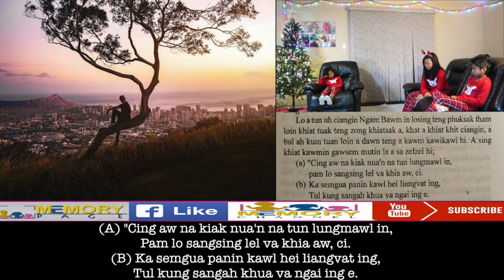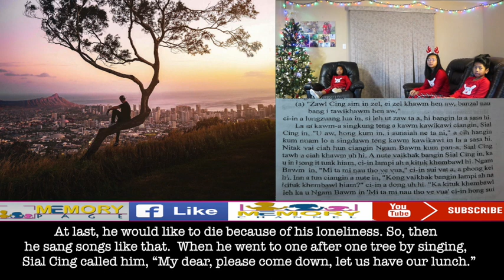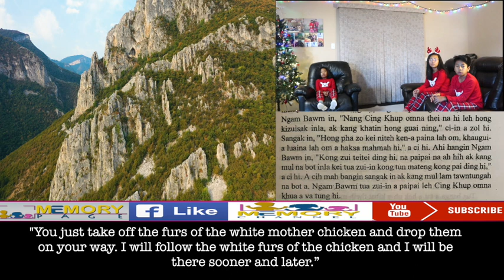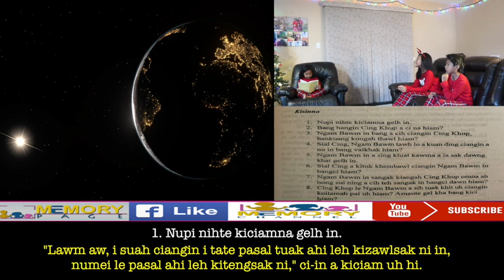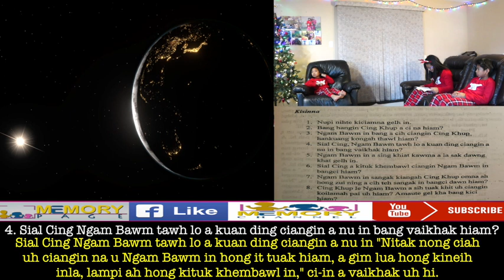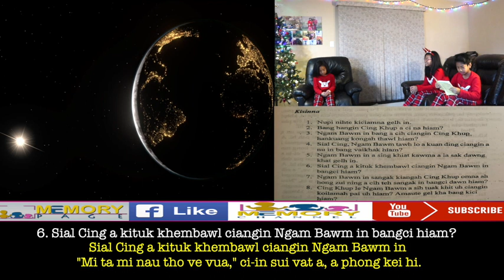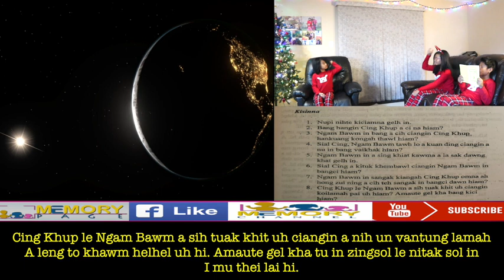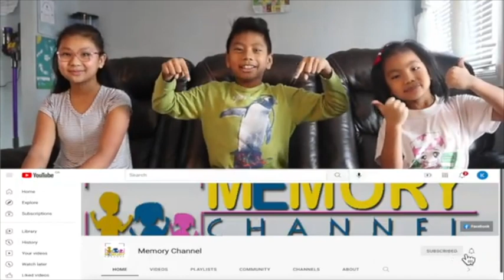ZOLAI SIMBU TAN THUM - SINNA SAWM THUM @ Cing Khup Le Ngam Bawm (Cingkhup And Ngambawm Story)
Abanban in a en nuamte ading a nau ah a link na mek le cin 👇
ZOLAI SIMBU TAN THUM - SINNA SAWM LEH KHAT @ ZUSA LEH AKLUI TANGTHU ( THE TALE OF CAT AND ROOSTER )
ZOLAI SIMBU TAN THUM - SINNA SAWM LEH NIH @ BEL GAWLGEEK LEH VA0AK THU ( THE TALE OF POT & CROW )
ZOLAI SIMBU TAN THUM - SINNA SAWM LEH LI @ HAUSAP LEH GUTAPA TANGTH ( The Tale Of Chief And Thief )
ZOLAI SIMBU TAN THUM - SINNA SAWM LEH NGA @ THU KHEN SIAMPA TANGTHU ( The Tale Of A Good Judger )
ZOLAI SIMBU TAN THUM - SINNA SAWM LEH GUK @  DAH PA TANGTHU ( The History of Dah Pa )
ZOLAI SIMBU TAN THUM - SINNA SAWM LEH SAGIH @ VAKHU LEH THANGSIAHPA ( A Tale Of Doves And A Trapper )
ZOLAI SIMBU TAN THUM - SINNA SAWM LEH GIAK @ NGAM TAWN TANGG THU (A Tale Of Ngam Tawn )
ZOLAI SIMBU TAN THUM - SINNA SAWM LEH KUA @ TANGVALPA LEH GUTATE ( A Tale Of A Young Man & The Thieves )
ZOLAI SIMBU TAN THUM - SINNA SAWM NIH @ LUL THANG & LAI DIM TANGTHU ( The Tale Of Lul Thang & Lai Dim )
ZOLAI SIMBU TAN THUM - SINNA SAWM NIH LEH KHAT @ KHI SUANG MANPHA LAK-A A HOIHPEN THU ( The Best One Among the Expensive Diamond Necklaces )
ZOLAI SIMBU TAN THUM - SINNA SAWM NIH LEH THUM @ SANGNAUPANG LEH VA-AK TANGTHU ( A tale OF A Student And A Crow )
ZOLAI SIMBU TAN THUM - SINNA SAWM NIH LEH LI @ GILPI LEH PUMPI NATE ( A Tale Of Stomach & Body Parts )
ZOLAI SIMBU TAN THUM - SINNA SAWM NIH LEH GUK @ NAUPANG LEH TUIDALNA THU ( A Boy And A Dam )
ZOLAI SIMBU TAN THUM - SINNA SAWM NIH LEH SAGIH @ TAGAH UNAU NIH TANGTHU (A tale of two orphan brothers )
ZOLAI SIMBU TAN THUM - SINNA SAWM NIH LEH GIAK @ NGAL KHUA HANG THAH SIAM  JACK TANGTHU (A Tale Of A Good "Ngal Khu Hang (Giant Ogre)" Killer, Jack
Lungdam 🤗
Thanks 🤗
Merci 🤗
ကျေးဇူးတင်ပါတယ် 🤗